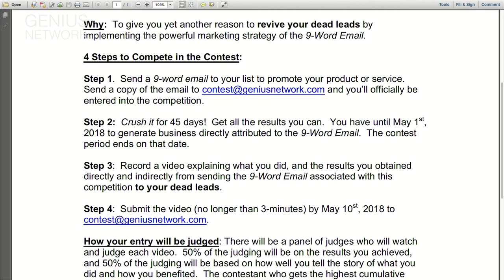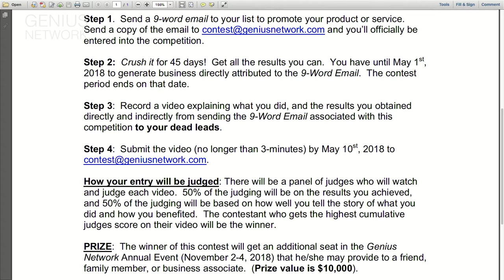The 9-Word Email | The Easy & Quick Way To Make More Money with Dean Jackson and Joe Polish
If you’d like to join world-renowned Entrepreneurs at the next Genius Network® Event – then apply today for your invitation to attend

Join Joe Polish and Dean Jackson in this insightful conversation about the power of email marketing. Learn how to turn your email list into a valuable asset by engaging with your audience in a meaningful way. Discover the secrets behind the "magic nine-word email" technique and how it can help you revive dead leads and generate significant sales.

In this video, Joe and Dean share real-life examples of how simple email strategies have led to massive results for entrepreneurs like Jennifer Hudye, who made $12,000 in sales overnight using this method. They delve into the psychology of email communication and explain why treating your emails as a dialogue rather than a broadcast can make all the difference in your marketing efforts.

Discover practical tips for improving email deliverability and engaging with your audience effectively. Learn why personalization, authenticity, and relevance are key factors in successful email campaigns. Plus, find out how to leverage different communication channels, such as text messages and physical mail, to enhance your marketing efforts.

If you're ready to unlock the full potential of your email list and transform your marketing results, don't miss this eye-opening discussion with Joe Polish and Dean Jackson. Watch now and start implementing these game-changing strategies in your business today!